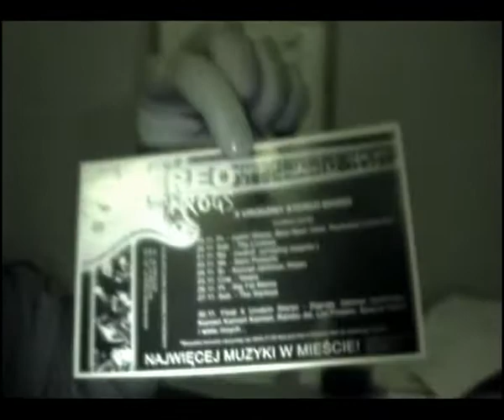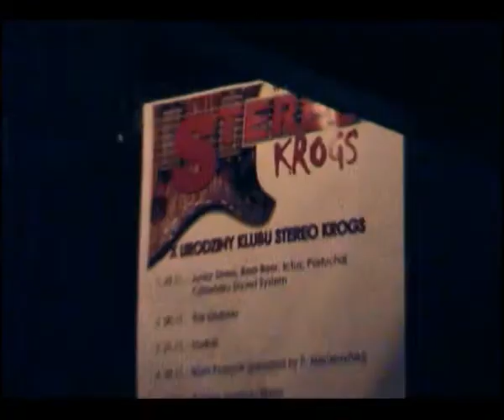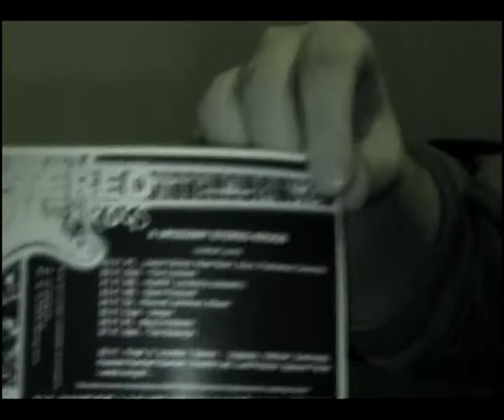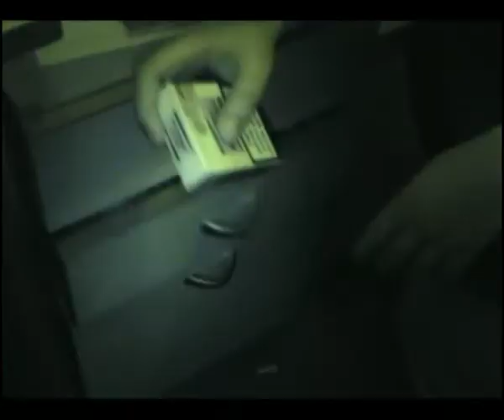WOLNE MEDIA stereoTV X urodziny stereo krogs junior stress & frends 19.11.2010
max imprezka stylu lekcja i ogolna zawieruszka z łódzkimi załogami w roli glównej chilli totalna rozpierduszka w stereo krogs